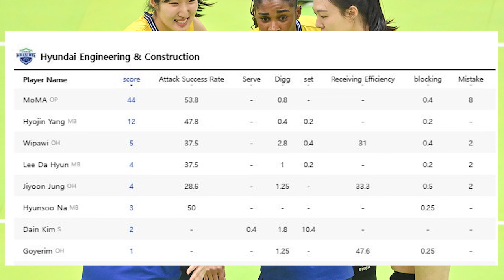KEKOMPAKAN TIM JADI KUNCI KALAHKAN HYUNDAI HILLSTATE